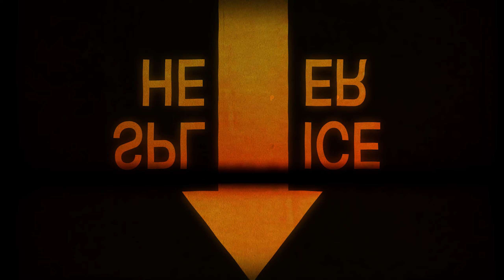[EDU] Totes Epic Video Stats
Reel.Marketing did some totes epic stats, coz video.